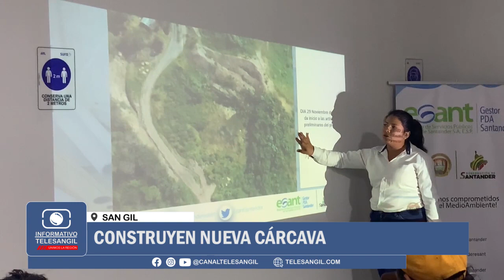Construyen nueva cárcava